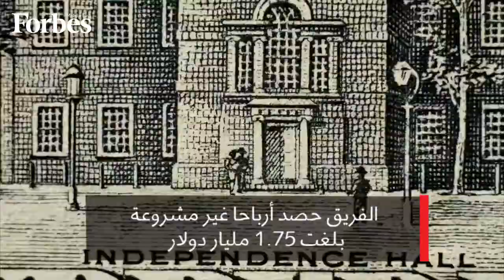كوريا الشمالية متهمة بأكبر عمليّة سرقة لعملات مشفّرة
أكبر سرقة للعملات المشفرة بلغت قيمتها 275 مليون دولار تمّت العام الماضي على منصة KuCoin .. والمتّهمون قراصنة Lazarus Group من كوريا الشماليّة.. هل حصلت بدعم من النظام؟